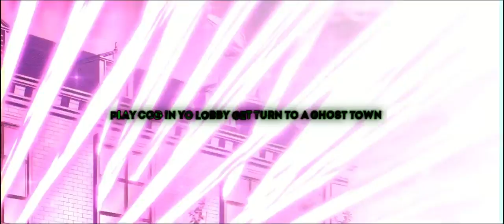Kaguya-sama: Love is War Rap | "4Love" | Walnutgod [Kaguya Sama AMV]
Yo! We back this week with a fun little track "4LOVE". Decided I should do more solo tracks cause I been having a LOT of features as of recent so expect more solo songs on the channel and stuff.

Credits:
Written and Recorded - Me
Mixed and Mastered - @foldboi
Edited - @SSRap
Thumbnail - @Patboi617

Kaguya-sama: Love Is War (Japanese: かぐや様は告らせたい ～天才たちの恋愛頭脳戦～, Hepburn: Kaguya-sama wa Kokurasetai: Tensai-tachi no Ren'ai Zunōsen, lit., "Lady Kaguya Wants to Make Him Confess: The Geniuses' War of Hearts and Minds") is a Japanese romantic comedy manga series written and illustrated by Aka Akasaka. It was first serialized in Shueisha's seinen manga magazine Miracle Jump from May 2015 to January 2016, and later transferred to Weekly Young Jump, where it ran from March 2016 to November 2022. In North America, the manga is licensed in English by Viz Media.